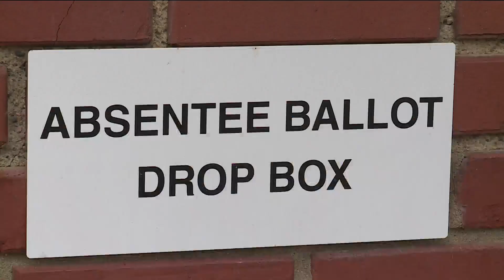Constitutional amendments on Iowa ballot